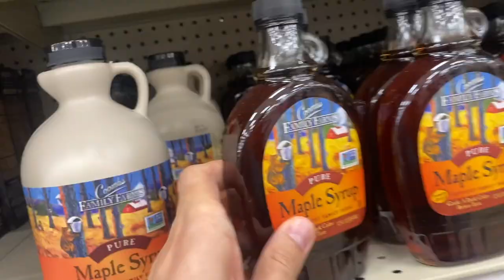Copycats and pancakes